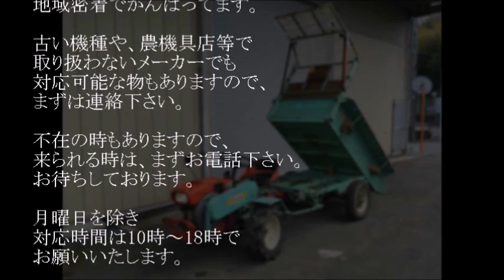オーレック 7馬力 ハンマーナイフモア HR660B で実際に草刈りしてみました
関連動画
共栄社 バロネス ハンマーナイフ 9馬力 セル付自走草刈機 HM80M 実際に草刈してみました